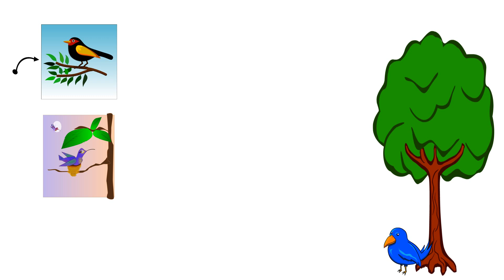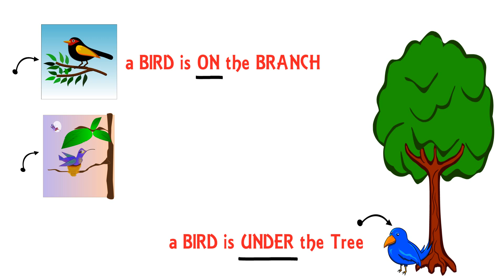Preposition ON, IN, UNDER || Position words 'Preposition' for Kids || English grammar PREPOSITION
Kids lets find out the position of different objects with words ON || UNDER || IN. This video will definitely help the kindergarten kids to understand ON, UNDER and IN position.